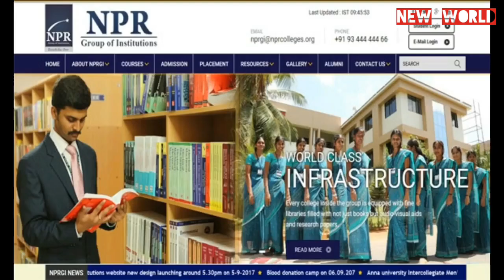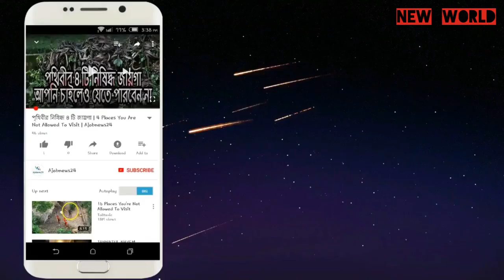ডিম আগে নাকি মুরগি আগে , এই সঠিক উত্তরটি জেনে রাখুন পরে কাজে লাগবে💯💯